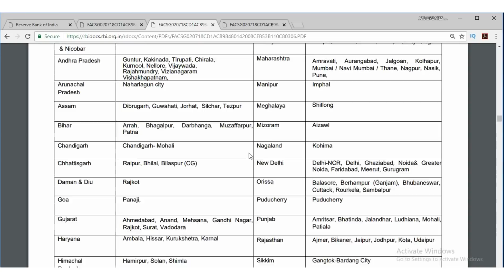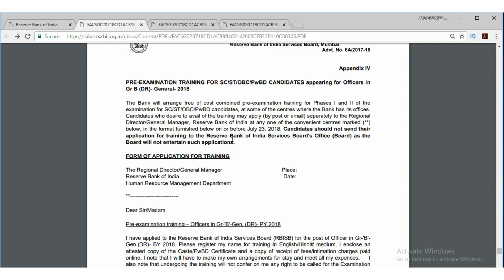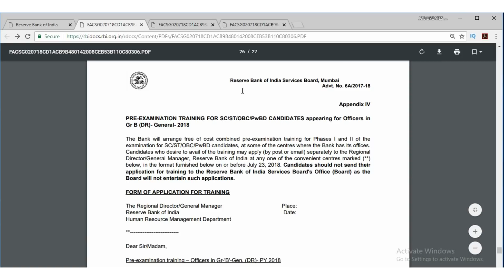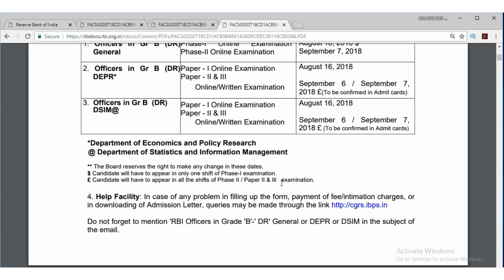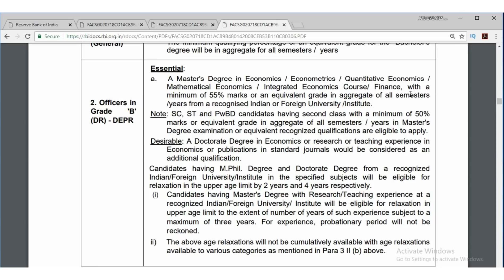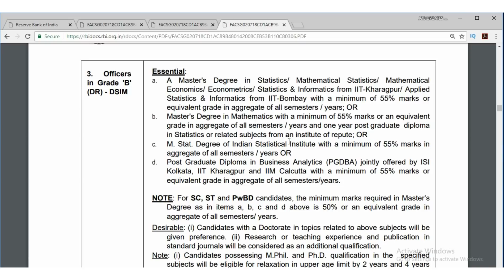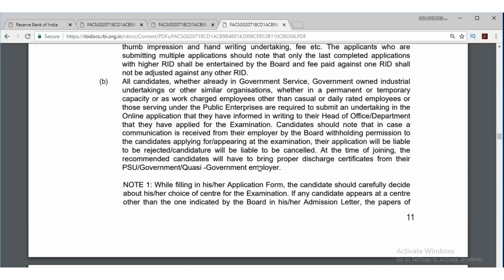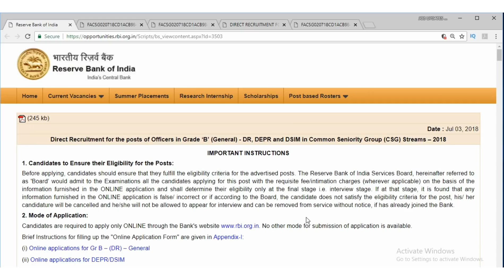rbi recruitment for officer grade B || reserve bank of india grade B jobs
rbi recruitment for 166 grade b officer jobs 2018